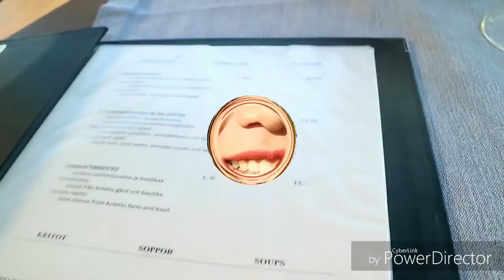วันเกิดสาวบุรีรัมย์ ขอบคุณเจ้าภาพเลี้ยงข้าว